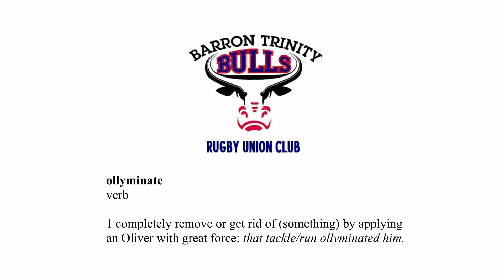Ollyminated - vs Port Douglas - Premier Grade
08/05/2021 - Absolutely no criticism from me of our refs who do a thankless job. This looked like a fair tackle from where I stood and does so in the video. I was just wondering why some thought he should be sent off? If you can tell me why it is not a fair tackle then please do so. I like to learn. Looks to me not high, not late (he was holding the ball), no shoulder and both arms in the tackle.